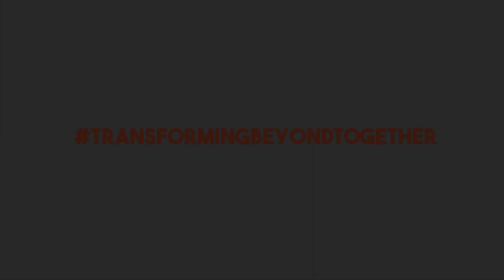Cerita Keluarga Cikal: "Pembelajaran di Cikal Dukung Anak Kami Jadi Well Rounded and Rational!"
Pandemi membuat banyak keluarga Cikal merindukan sekolah dan interaksi yang dibangun di komunitas Cikal. Cikal pun rindu sekali! Kira-kira apa yang paling Papa, dan Mama rindukan dari Sekolah Cikal?

Di episode CeritaKeluargaCikal terbaru ini, Sekolah Cikal senang sekali dapat mengundang dan berbincang seru dengan salah satu keluarga Cikal, yakni Bapak Adrian Gunadi, dan Ibu Tika Soekasah orang tua murid dari Alulla, Tigran, dan Gibran, ketiganya adalah murid Sekolah Cikal Cilandak. Di bincang-bincang ini, Bapak Adrian dan Ibu Tika juga bercerita hal yang paling dirindukan dari Sekolah loh! Apa ya kira-kira?

**Sesi bincang-bincang Keluarga Cikal ini dilakukan sebelum Moving up ceremony. Kini, Alulla, Tigran dan Gibran akan melanjutkan perjalanan pendidikan bermakna dan menyenangkan di tahun ajaran 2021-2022 bersama Cikal!